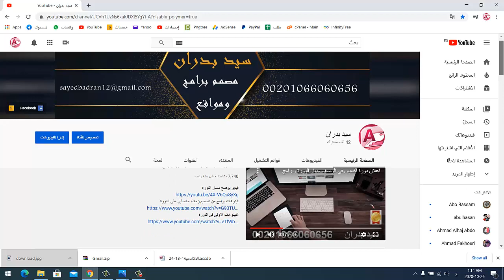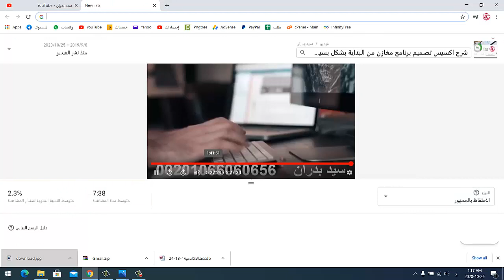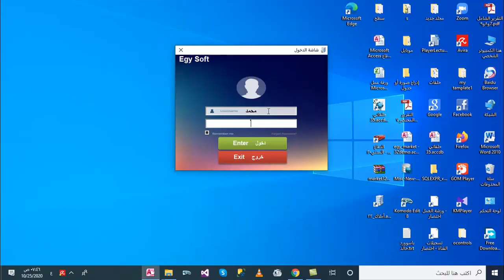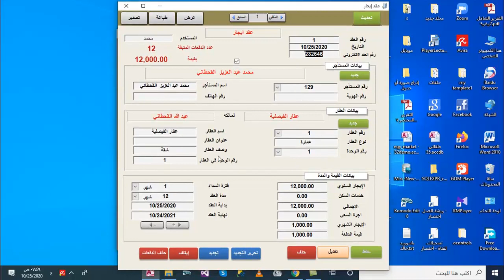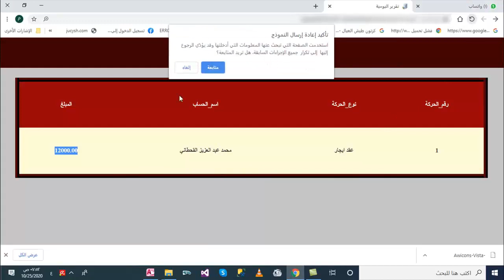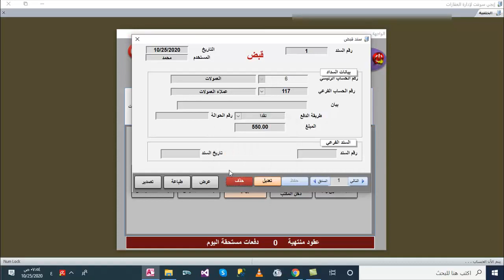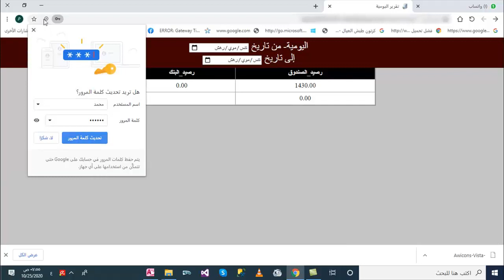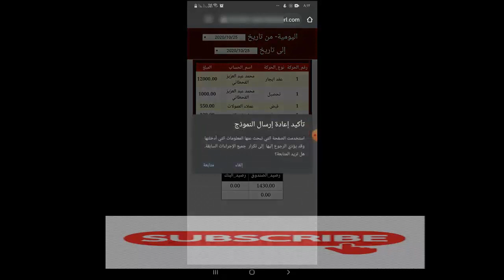برنامج إدلرة العقارات و ربطة بموقع ويب و مداخلة محبطة من البرزيل